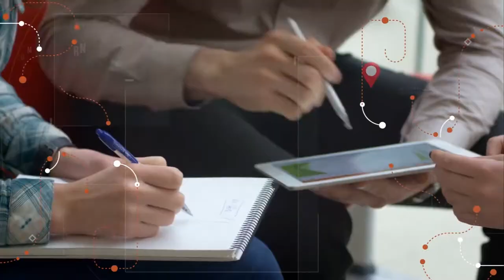18/01/2020 Visita Record 30 Bloco 1 - Menor casa brasileira